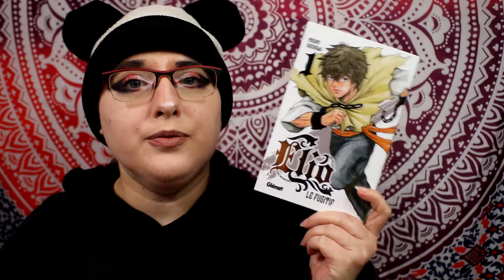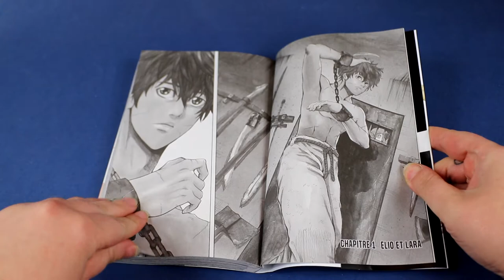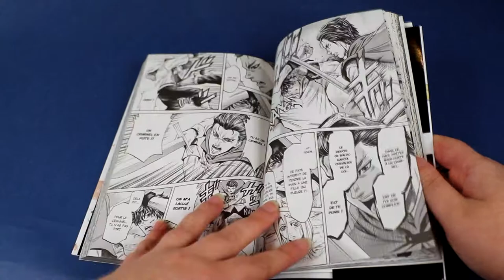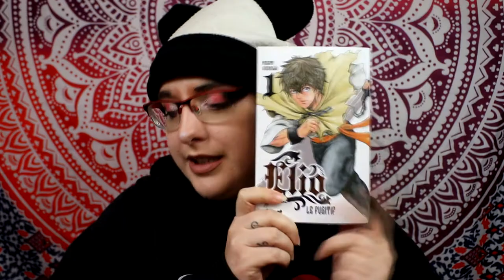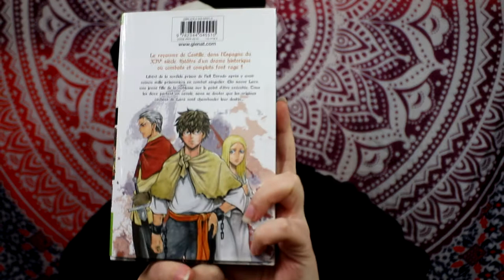[critique manga] Elio le fugitif (glénat)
Résumé :
Libéré de la sordide prison de Hell Dorado après y avoir vaincu mille prisonniers en combat singulier, Elio sauve Lara, une jeune fille de la noblesse sur le point d’être exécutée. Tous les deux partent en cavale, sans se douter que les origines cachées de Lara vont chambouler leur destin... Pour survivre, Elio doit fuir ! Le royaume de Castille, dans l’Espagne du XIVe siècle, est le théâtre d’un drame historique où combats et complots font rage !!